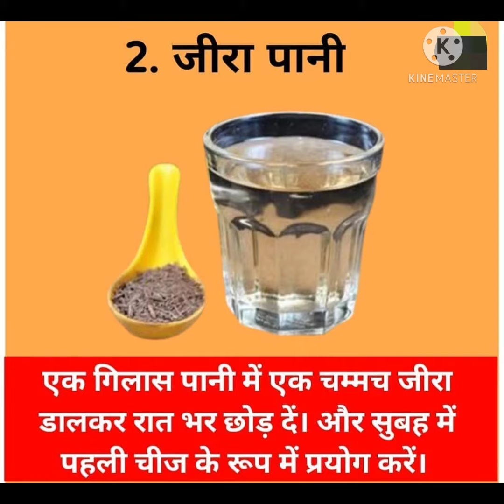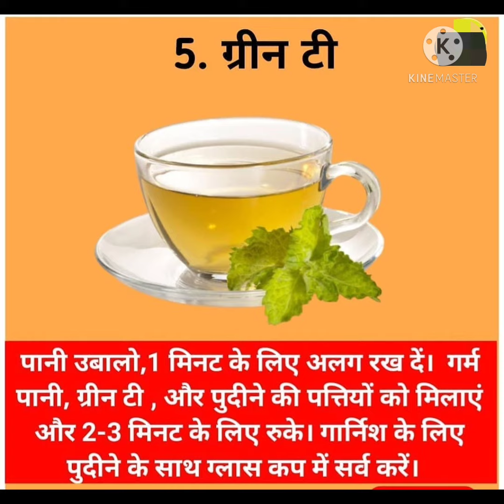How To Lose Weight | 5 Morning Drinks for Weight Loss & Immunity | By- Gajab Gyani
In the video, I have covered  5 morning drinks that have help u with weight loss and boosted your immunity as well. You can easily try these morning drinks at home by Gajab Gyani  for the best results.
In this video, you will learn how to build healthy immune habits for complete wellness
. The nutrient-rich foods and healthy lifestyle behaviours enable
you to stay a step ahead in maintaining good health.

One can keep the immune system healthy all year long if one focuses on a balanced
diet, takes adequate sleep, practices stress management, and take herbal remedies.

How can one fight with bacteria and viruses that wear down the immune system with
healthy practices?

●Consume vegetables and fruits daily to get vitamins, minerals, antioxidants that
support immune health.
●One should practices hygiene to reduce the spread of the growth of germs and
bacteria.
●Do physical activities to reduce the risk of chronic diseases that could weaken
your immune system further.